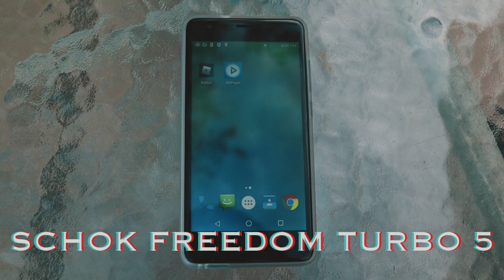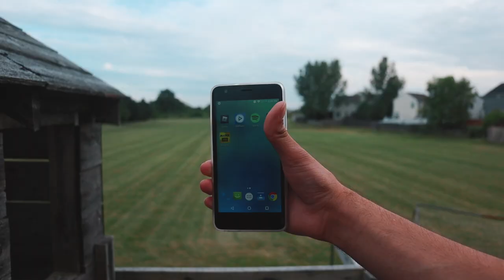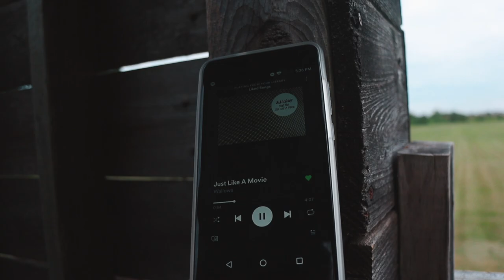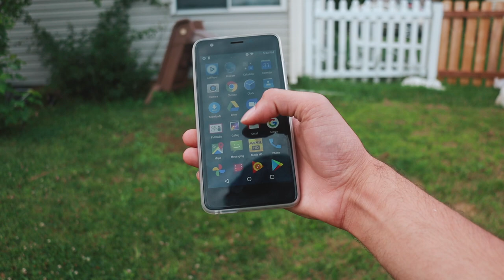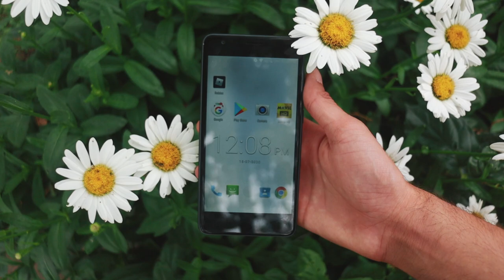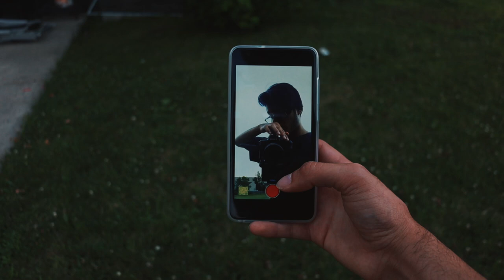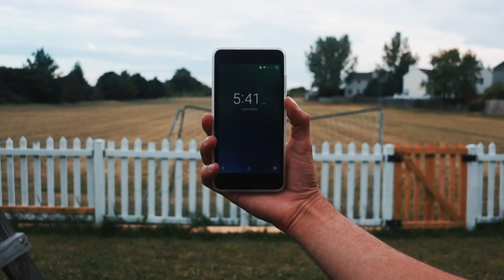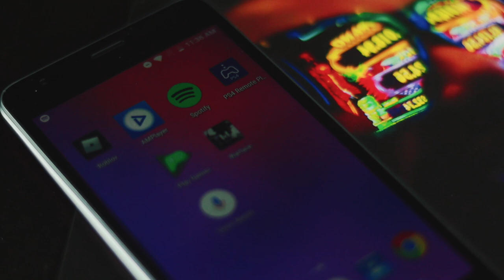THIS Phone Is Awesome for $30!!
hey guys today i'm reviewing a $30 dollar android phone. Schok freedom 5
The prices in store such as target and best buy is $100
you can find it on amazon for $55
I bought it on clearance at target for $30 dollar. If you can get this phone for under $75 it is a steal